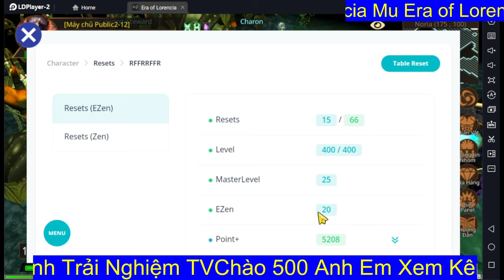Mu Mobile Giống PC / Lợi ích của Reset Bằng Ezen Như Thế Nào / Nâng Cấp Tay Đấm Địa Long +9 / TNTV.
Hôm nay kênh trải nghiệm tv tiếp tục làm líp review về games mu Era of lorencia . reset bằng ezen và nâng cấp đồ lên cộng 9 . anh em xem ủng hộ và góp ý cho kênh .

1 lượt like

1 lượt chia sẽ